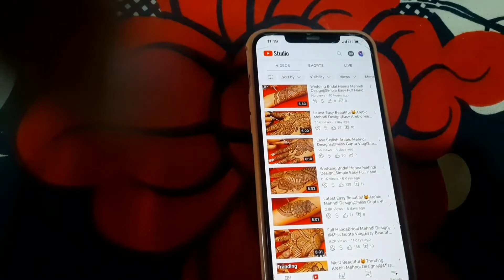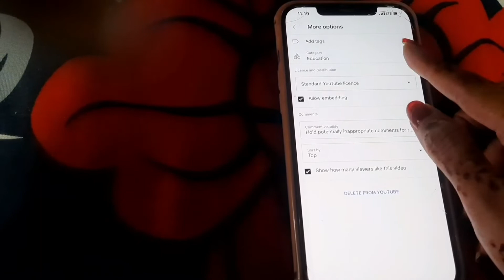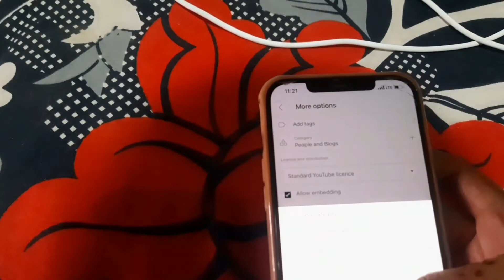Mehndi Channel @Sakshiartofmehndi किस catagory में रखना है जाने|How to Select YouTube Category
Mehndi Channel @Sakshi art of mehndi  किस catagory में रखना है जाने|How to Select YouTube Category